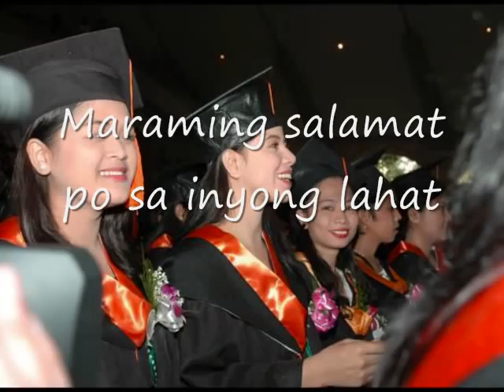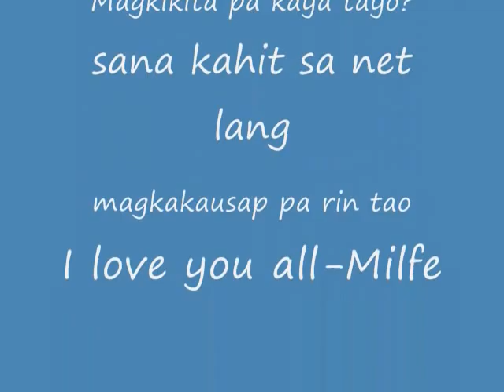Klaudia koronel graduation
My happiest momment